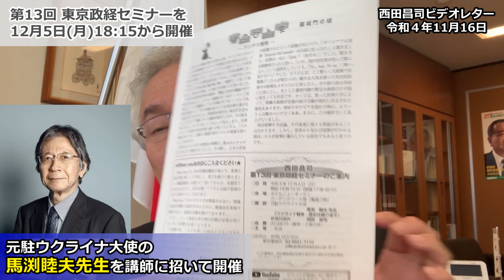ここでしか聞けない！元駐ウクライナ大使 馬渕睦夫先生の特別講演が決定!! 12月5日（月）西田昌司の東京政経セミナーに是非ご参加下さい（西田昌司ビデオレター 令和4年11月16日）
ここでしか聞けない！
元駐ウクライナ大使　馬渕睦夫先生の特別講演が決定!!
12月5日（月）西田昌司の東京政経セミナーに是非ご参加下さい
（西田昌司ビデオレター　令和4年11月16日）

第13回西田昌司 東京政経セミナーの

参議院議員　西田昌司
『経世済民こそ政治の使命』

西田昌司チャンネルでは、テレビや新聞では報道されていない様々な現場の政治情勢を直接みなさまにお届けいたします。

コロナショックで緊急提言
消費税を当分の間 ‟ゼロ”に！
MMT(現代貨幣論)ならそれが可能だ‼